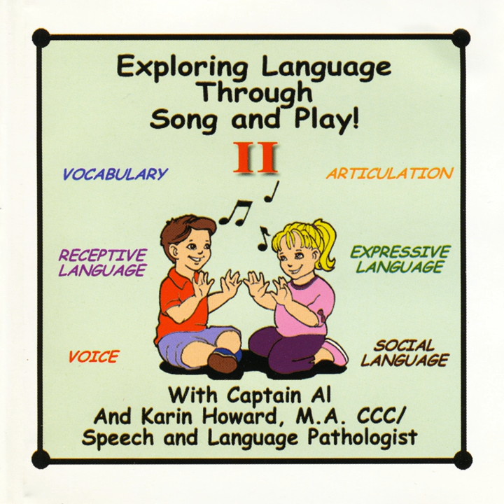The Project Song (Cognitive)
The Project Song (Cognitive) · Captain Al · Karin Howard

Exploring Language Through Song and Play! II